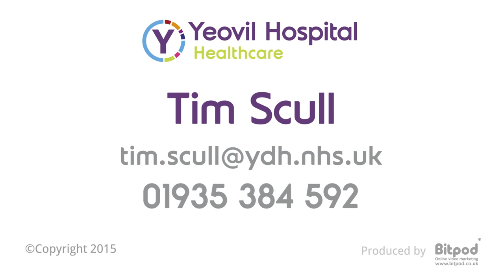General medical recruitment film